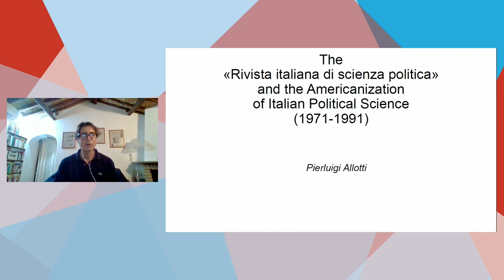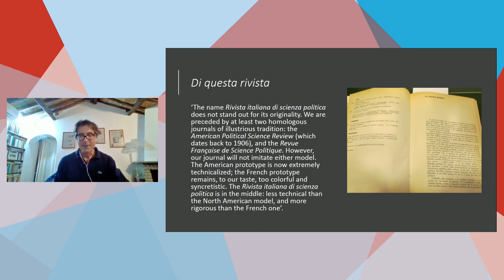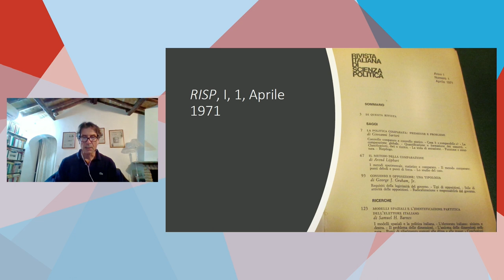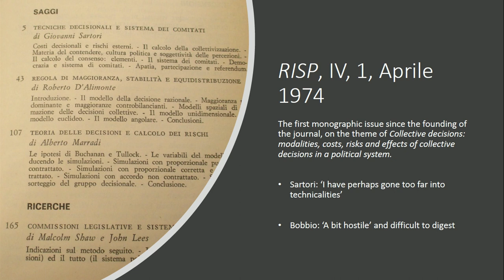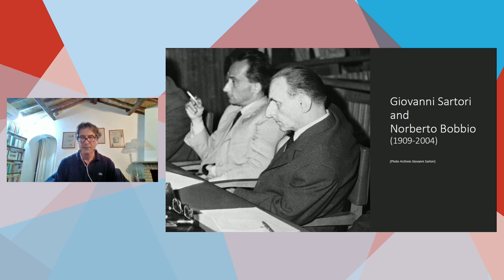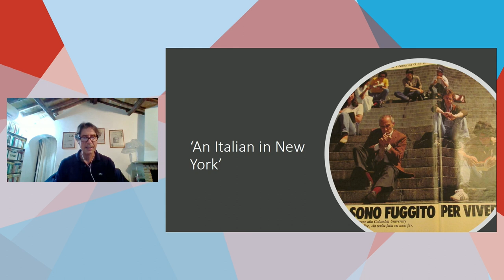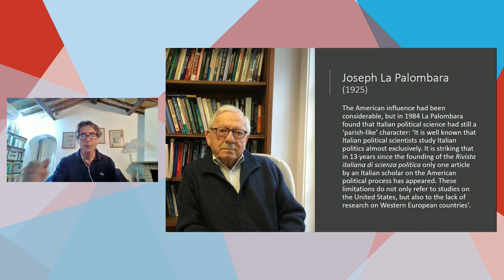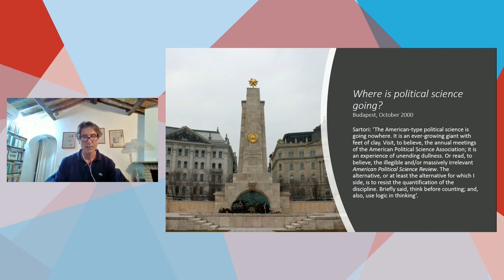Pierluigi Allotti, The Rivista Italiana di Scienza Politica (1971–1991)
Pierluigi Allotti
The Rivista Italiana di Scienza Politica and the Americanization of Italian Political Science (1971–1991)
Conference Presentation, Budapest, 2022

Abstract: Giovanni Sartori (1924–2017), the ‘father’ of modern Italian Political Science, founded the journal Rivista Italiana di Scienza Politica (RISP) in Florence in 1971. Sartori explained to the readers that the name of the new journal was not a very original one, being similar to that of two old and illustrious journals: the American Political Science Review (which dates back to 1906), and the Revue Française de Science Politique. However, Sartori assured that RISP would be very different from both existing journals in terms of content and methodology This is because the American political science was in his opinion "extremely technical", while the French political science was "too colorful and syncretistic". RISP, instead, would be placed in an intermediate position: "less technical than the North American model, and more rigorous than the French one". Nevertheless, in 1974 the eminent political philosopher Norberto Bobbio criticized the path taken by the journal and the discipline itself, pointing out that the first issue of RISP that year, dedicated to the theme of collective decisions, was too difficult to read and understand, because it was too technical. Sartori replied by saying that his "emphasis on the technical aspect of the discipline [was] dictated by [...] well-founded concerns (in a context such as Italy) of legitimacy and seriousness". Two years later, in 1976, Sartori left Florence and moved to the United States to teach at Stanford University, and, from 1979, at Columbia University. In this paper, I will show the process of Americanization of Italian political science by looking at articles published in RISP from 1971 to 1991. Specifically, I will consider how, and to what extent, the American “technical” model – the hegemonical one – became the mainstream model in Italy, at that time still a peripheral country in the field of political science. I will focus on the first twenty years of the journal as in 1991 the Cold War ended, Sartori was preparing to return to Italy from United States, and the first issue of RISP that year was devoted to take stock of the discipline of political science in Italy between "tradition and reality”.

Presented at the 10th International ESPRit Conference and Postgraduate Workshop, organized in Budapest by the Museum of Fine Arts – Central European Research Institute for Art History (KEMKI) and the Petőfi Literary Museum – Kassák Museum between 7 and 9 September 2022.

Youtube stream: Hype Productions Kft.
Video editing: Benedek Bognár – Zsuzsi Simon